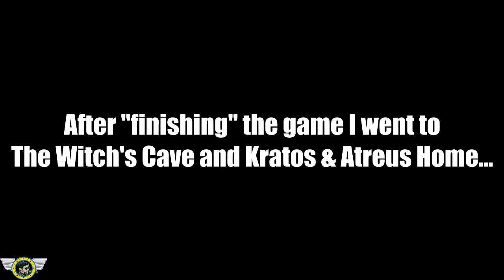ThOR VS KRATOS the ending scene | The god of thunder vs The god of war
Welcome to Gaming mania Freaks zone, A brand new and trendy gaming video Like on FORTNITE, GOD OF WAR and PUBG. Fortnite is all about having fun,  I love playing games with my friends, If you enjoy GAMING you have come to the right place!

                       Thankyou to watch.